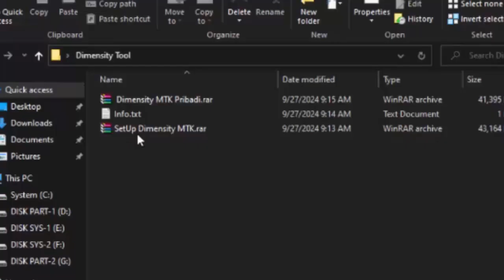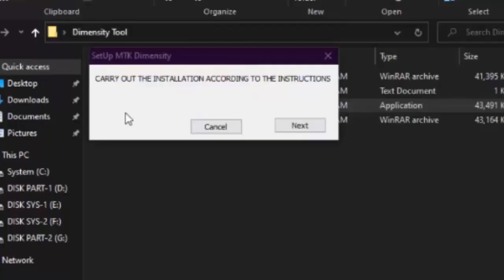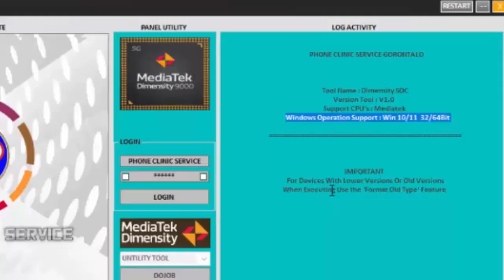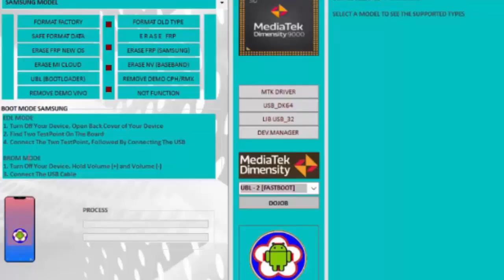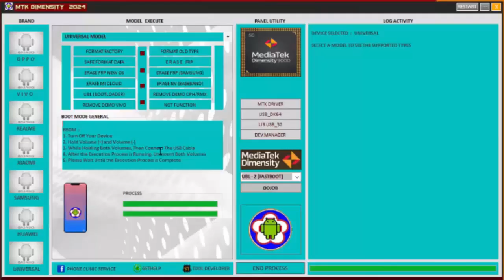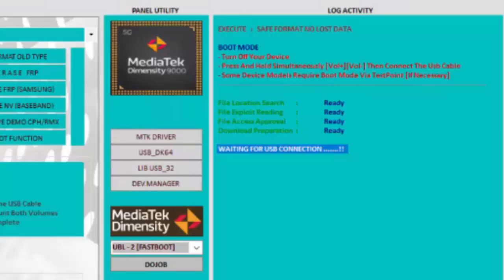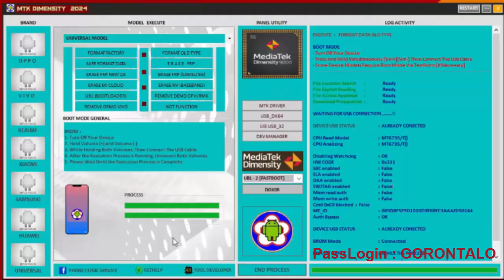Full Dimensity MTK 2025 Fixed Bug | Solutions to Solve Your Android Problems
Seputar Informasi Dan Technologi

Full : How to Use Tools for Beginner Technicians

Dimensity MTK 2025

Support All Mediatek And Panel Utility

Password Rar  :   Watch in The Video
Password Login : Watch in The Video
Dont Skipt If Watch, For Showing All Password..!!!